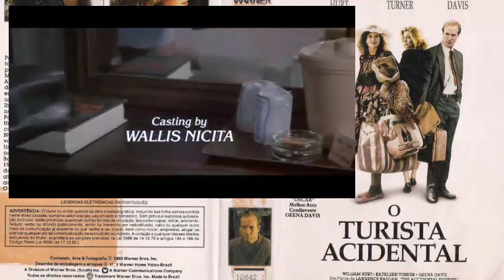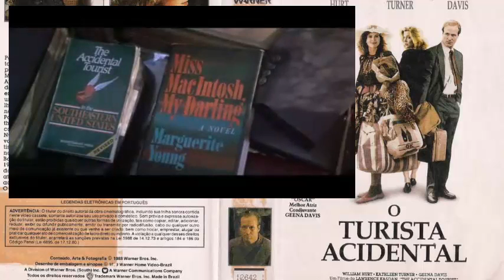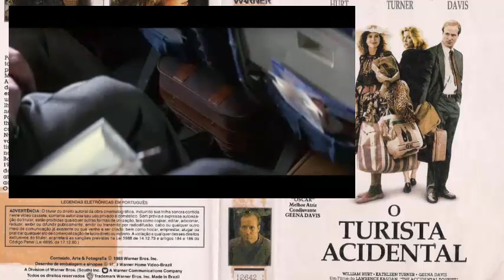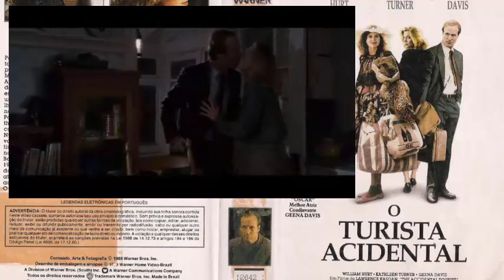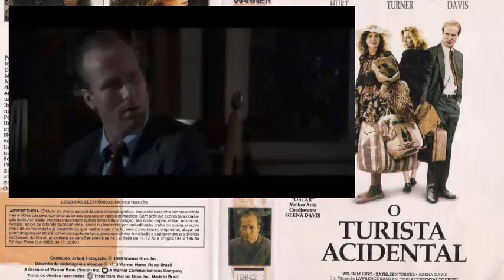O TURISTA ACIDENTAL RMZ - 1988 - William Hurt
OBS: O VIDEO COMEÇA APOS 9 SEGUNDOS